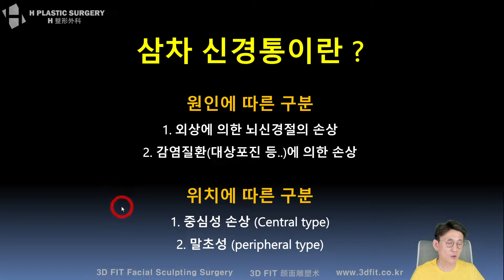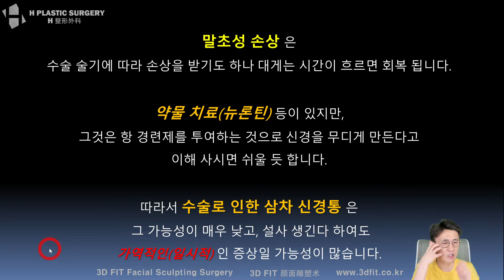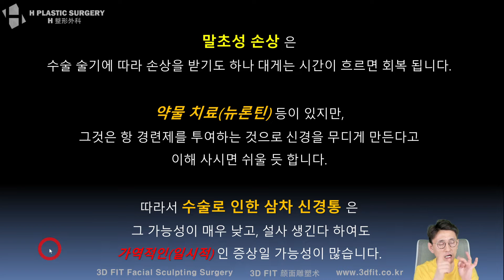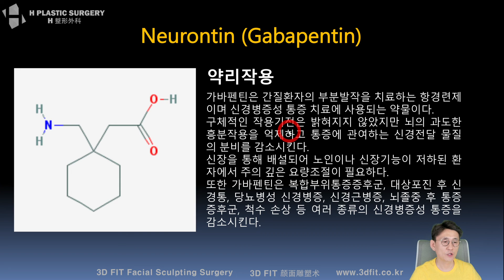삼차 신경통이란 무엇일까? [신경손상 #2]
7월 5일 일요일 [아파요, 안움직여요, 신경손상]에 대한 주제로 방송한 라이브 영상 중, 삼차신경통에 대해 설명드린 부분입니다.

신경손상에 대해 고민중이신 분들께 도움이 되시길 바랍니다.

매주 일요일은 최근 진료실에서 받고 있는 질문들을 고려해, 많은 분들이 궁금해 하시거나 알아두시는 것이 좋을 내용으로 준비하고 있습니다. 진료실에서 한 분 한 분께 모든 것을 설명해드리기에는 시간적 제약이 크기 때문에 유튜브를 통해 전달합니다. 라이브 방송 당일에는 채팅으로 소통이 가능하므로 일요일 밤 11시에 방송에 참여해주세요.

5f, 509, Gangnam-daero, Seocho-gu,
Seoul, Korea (Banpo-dong)